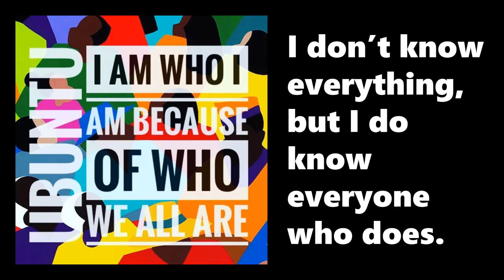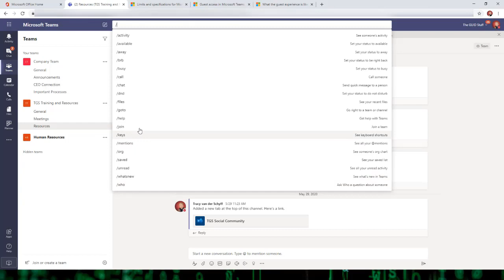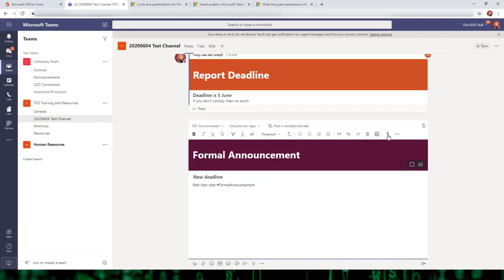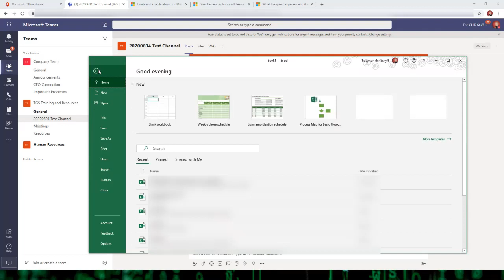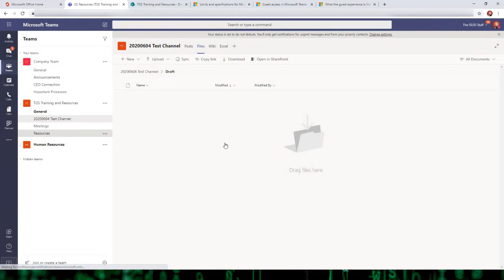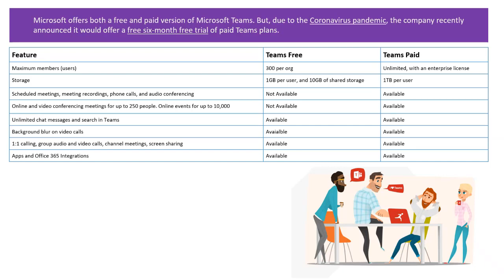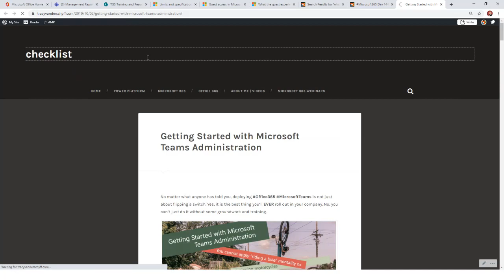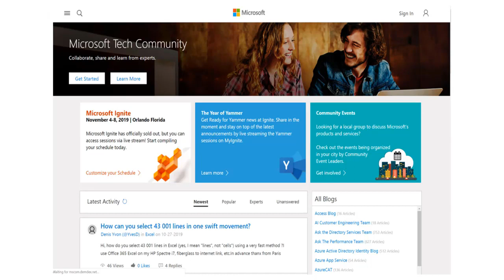Webinar: Achieve more together with Microsoft Teams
Webinar delivered 4 June 2020. For more information on upcoming webinars as well as the slides and recordings, visit my
This webinar will cover the basics needed to rock your experience using Microsoft Teams. We’ll cover Chat, Group Chat, Conversations, Channels, Files, Tabs, Calls, Meetings. Live Events, Co-authoring, Versions and the Recycle Bin. We’ll also look at the integration with the other apps and services in Microsoft 365 and of course there’ll be time for questions.